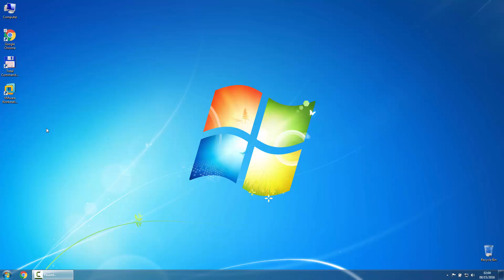How to download Windows 10 Disc Images (ISO)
At today, there is a way to download the Windows 10 Disc Images (ISO) directly from Microsoft.

The files can be used to reinstall the operating system, if in posession of a valid Serial Number.

If you'd like a video on a specific software package installation and setup, drop a request in any comments section.